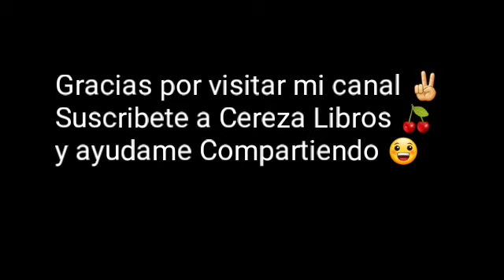Requiem 🍁 part9 Audiolibros